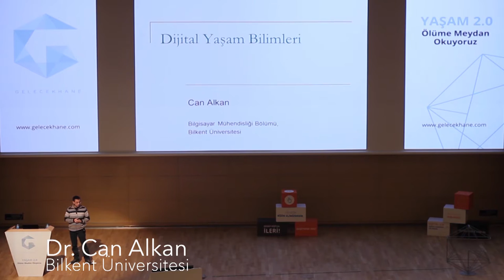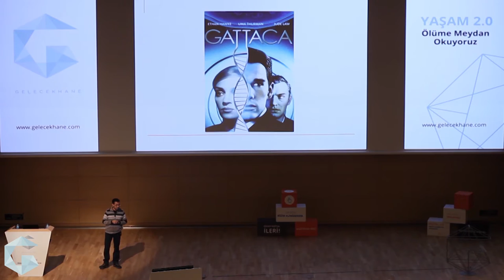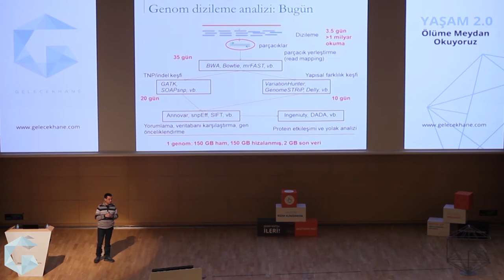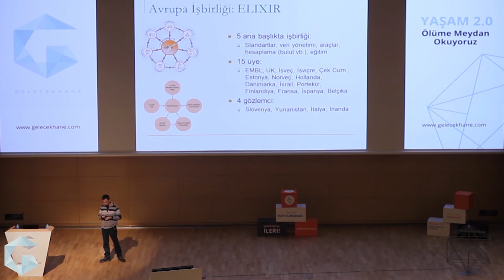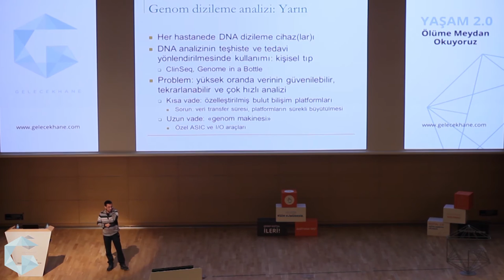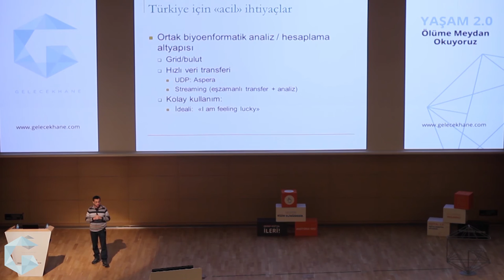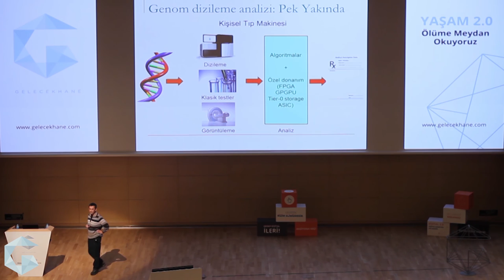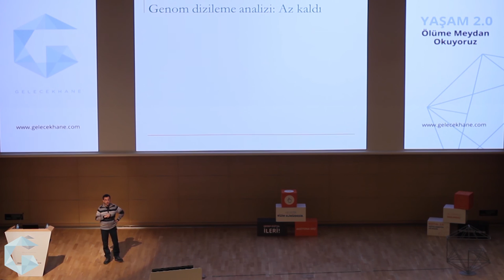Yaşam 2.0 - Dr. Can Alkan // Bilkent Üniversitesi